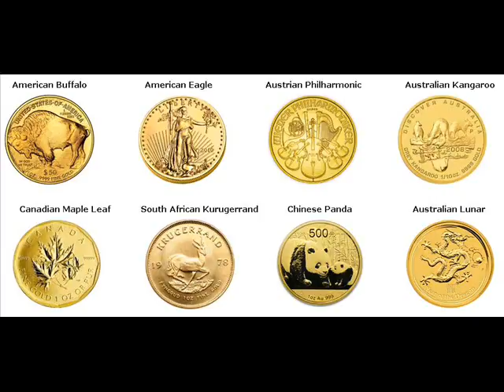Gold Bars For Sale Avon Lake Lorain Ohio